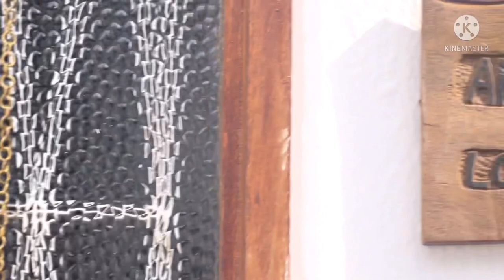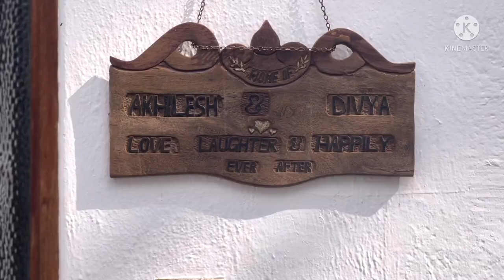Home tour malayalam |africa Malawi home tour | vlog with Divya akhi